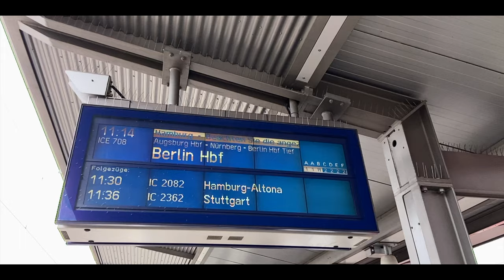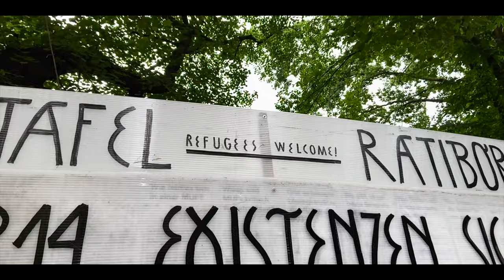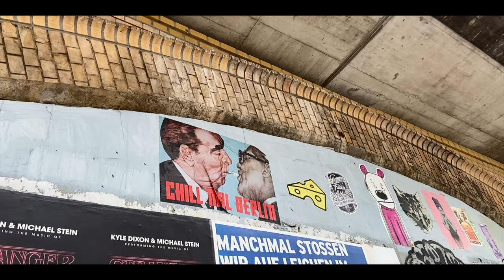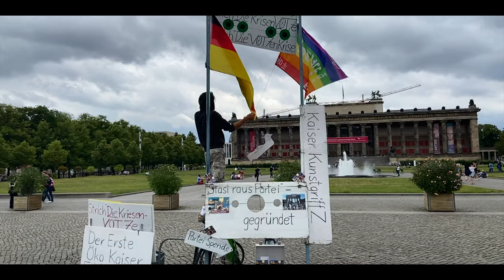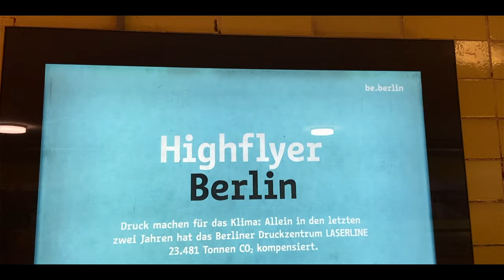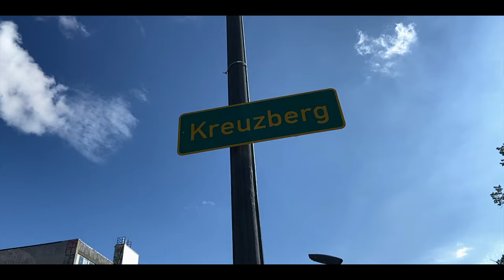THIS IS REAL BERLIN (48h in Germany's capital)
Berlin, the capital of Germany. However, Berlin is not real Germany... at least that's what people say. But what is it?
I was invited for the weekend by my good friend who was about to show me the real Berlin, the beautiful sides... and the ugly ones.

Seeing drugs on the street, visiting a Muslim mosque, eating Döner Kebab... Berlin has it all.

💪 MY YOUTUBE TIPS »

📷 CAMERA & ELECTRONICS:

○ Camera Bag
○ Memory Card

○ Gimbal for smooth shots
○ Computer for editing
○ Notebook Cover
○ Portable Hard-drive

✈️ TRAVEL GEAR:

○ Send money internationally
○ Sleeping Mask (I can’t sleep with light🙈)
○ Travel Bags
○ Toiletry Bag
○ Favorite Shirts:

⚙️ USEFUL TOOLS & WEBSITES:

○ Plugins for Final Cut Pro X
○ Free Plugin to load LUTs

○ Listen to this music

Last song:
Muhabet - Turku, Nomads of the Silk Road (Album: Alleys of Istanbul)

ABOUT
I’m Flo. I am currently traveling the world. But this is not an ordinary Travel Vlog!

In my movies, I want to emphasize the amazing people I meet.
This channel is the story about an ordinary boy next door who set out to chase his dream and inspire the world.